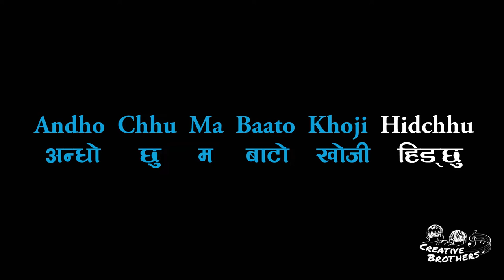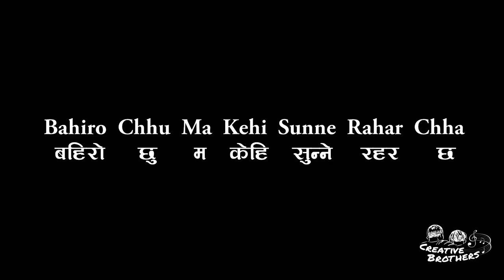Mero Aankhama - Nepali Karaoke - Creative Brothers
Mero Aankhama - Karaoke - Creative Brothers

To Support Creative Brothers:
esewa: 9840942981